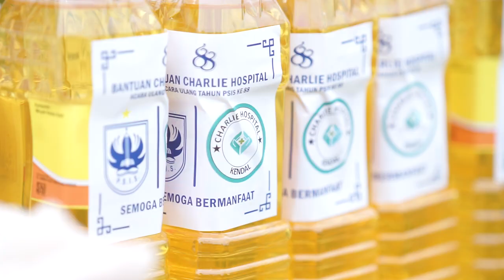Ulang Tahun ke-88, PSIS Bagikan Sembako kepada Panser Biru dan Snex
PSIS Semarang merayakan ulang tahunnya ke-88 pada 18 Mei 2020. Dalam perayaan dengan tema Bangkit Berdiri, manajemen Laskar Mahesa Jenar membagikan 2500 paket sembako kepada korwil resmi suporter Panser Biru dan Snex.
Pembagian sembako dilakukan oleh manajemen PSIS karena banyak anggota suporter PSIS yang pekerjaannya terdampak karena Covid-19.
Ada pun bantuan sembako berupa beras dari manajemen PSIS, minyak goreng dari Charlie Hospital, dan mie instan dari Indomie. (Baca selengkapnya di